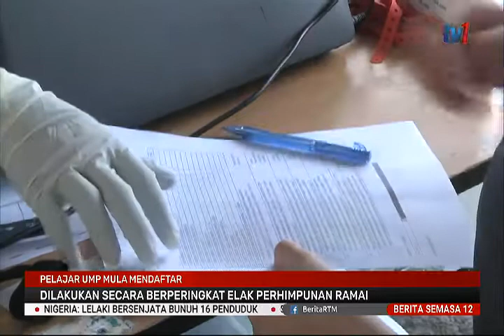7 MAC 2021 – S12 – PELAJAR UMP MULA MENDAFTAR